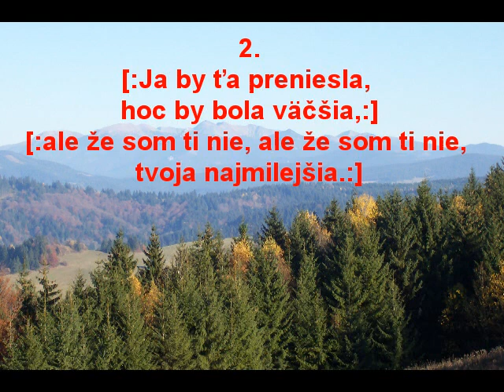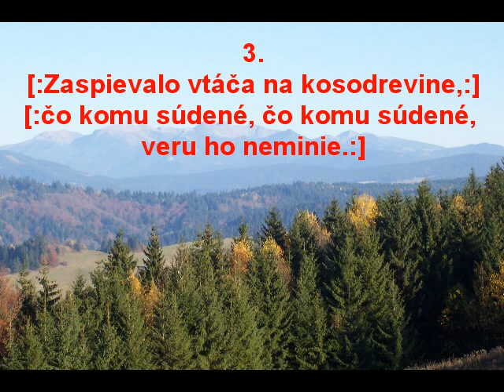Zvalila sa skala, Slovenské Ľudovky doprovod Akordeon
celý text piesne je nižšie
                             Zvalila sa skala
1.[:Zvalila sa skala z vŕšku do Dunaja,:]
    [:prenes ma, má milá, prenes ma,  má milá, kým je voda malá.:]

2.[:Ja by ťa preniesla, hoc by bola väčšia,:]
   [:ale že som ti nie, ale že som ti nie, tvoja najmilejšia.:]

3.[:Zaspievalo vtáča na kosodrevine,:]
   [:čo komu súdené, čo komu súdené, veru ho neminie.:]